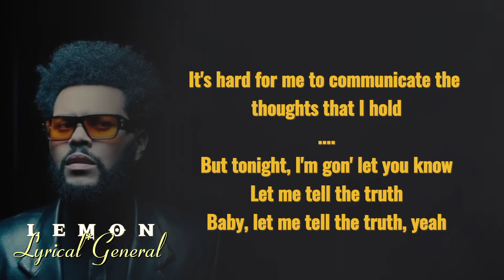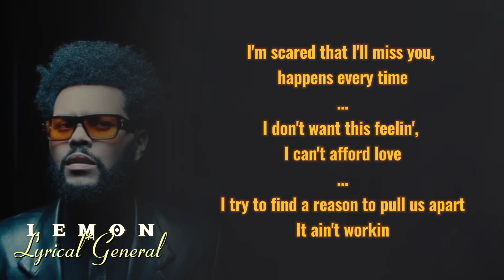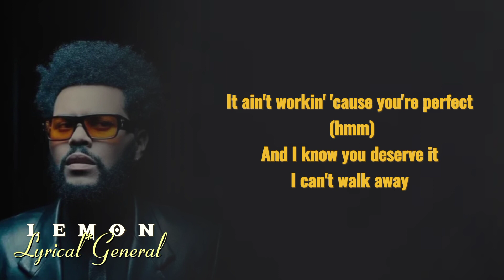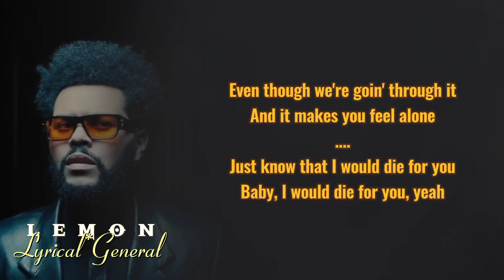The Weekend ft Ariana Grande - die for you (remix) (official lyricsvideo@lemondikenz)